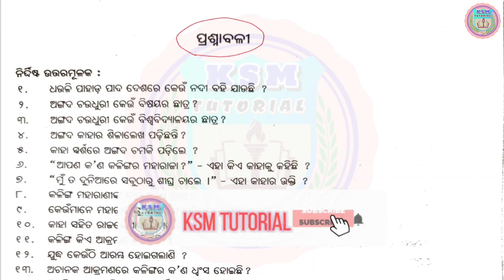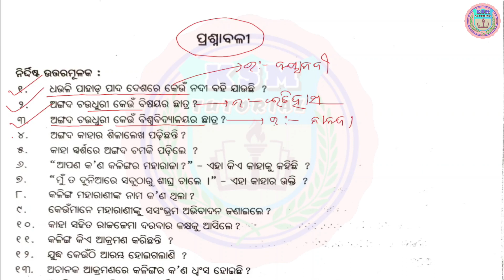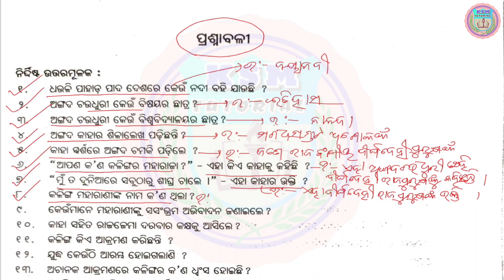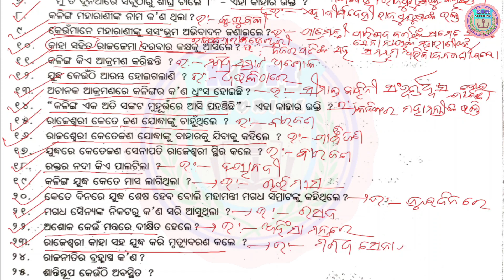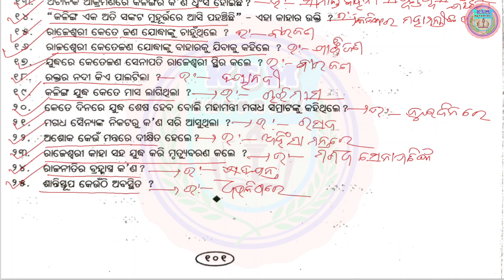10th odia kalara kapola tale question answer class 10 odia kalara kapola tale class 10mil chapter15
10th class mil kalara kapola tale short question answer10th odia kalara kapola tale question answer class 10 odia kalara kapola tale kalara kapala tale 10th class question answer @ksmtutorial
କାଳର କପୋଳ ତଳେ | 10th Class Odia | Kalara Kapola Tale By Nandini Satpathy | Sahitya Sindhu| BSEOdisha
Questions Answers Of Kalara Kapola Tale | କାଳର କପୋଳ ତଳେ ପ୍ରଶ୍ନଉତ୍ତର| 10thClass Odia | Sahitya Sindhu

Odia Story Kalara Kapola Tale Galpa Nandini Satpathy Sahitya Sindu Class 10 Odia Book Class X Odia Story Story in Odia Odia Story Gapa odia Story Book Odia Story video Odia story tales Odia galpa stories Odia Gapa Matric Exam Preparation BSE Odisha Examination Class X Odia Exam Preparation 10th class Odia Book Story
Kalara Kapola Tale
Odia Full Story Kalara Kapola Tale
10th Class Odia Galpa
Class 10th Galpa
Odia Story On Kalinga War
Dhauli Santi Sthupa History
Kalinga War Odisha Story
Ashoka fought with Kalinga
King Ashoka in Odisha Kalinga
Daya River Red in War Story
Kalara Kapola Tale Study Spandan

ସାହିତ୍ୟ ସିନ୍ଧୁ ଗଳ୍ପ ବିଭାଗ  କାଳର କପୋଳ ତଳେ ଗଳ୍ପ ନନ୍ଦିନୀ ଶତପଥୀଙ୍କ ଗଳ୍ପ ଦଶମ ଶ୍ରେଣୀ ସାହିତ୍ୟ ବହି  କଳିଙ୍ଗ ଯୁଦ୍ଧ ଚଣ୍ଡାଶୋକଙ୍କ କଳିଙ୍ଗ ଉପରେ ଆକ୍ରମଣ  ଅଶୋକଙ୍କ  କଳିଙ୍ଗ ଯୁଦ୍ଧ କଳିଙ୍ଗ ବୀରଙ୍କ କଥା ମାଟ୍ରିକ ପରୀକ୍ଷା ପ୍ରସ୍ତୁତି  ଦଶମ ଶ୍ରେଣୀ ବୋର୍ଡ ପରୀକ୍ଷା ଗଳ୍ପ ବିଭାଗ
Questions Answers Of Kalara Kapola Tale
Odia Story Kalara Kapola Tale Galpa Nandini Satpathy Questions and Answers
Sahitya Sindu Class 10 Odia Book Class X Odia Story Story in Odia Odia Story Gapa Prashna Uttara  Odia Story video Prashna Uttara  Odia galpa stories Questions Answers  Odia Gapa Matric Exam Preparation BSE Odisha Examination Class X Odia Exam Preparation 10th class Odia Book Story
Kalara Kapola Tale Questions Answers
Odia Full Questions Answers Story Kalara Kapola Tale
10th Class Odia Galpa
Class 10th Galpa  Questions Answers
Kalara Kapola Tale Questions Answers Study Spandan
କାଳର କପୋଳ ତଳେ ପ୍ରଶ୍ନୋତ୍ତର କାଳର କପୋଳ ତଳେ uestion answer
ଗଳ୍ପ ପ୍ରଶ୍ନୋତ୍ତର ସାହିତ୍ୟ ସିନ୍ଧୁ ଗଳ୍ପ ବିଭାଗ  କାଳର କପୋଳ ତଳେ ଗଳ୍ପର ପ୍ରଶ୍ନୋତ୍ତର ନନ୍ଦିନୀ ଶତପଥୀଙ୍କ ଗଳ୍ପ ଦଶମ ଶ୍ରେଣୀ ସାହିତ୍ୟ ବହି  କଳିଙ୍ଗ ଯୁଦ୍ଧ  ପ୍ରଶ୍ନ ଉତ୍ତର କାଳର କପୋଳ ତଳେ ମାଟ୍ରିକ ପରୀକ୍ଷା ପ୍ରସ୍ତୁତି  ଦଶମ ଶ୍ରେଣୀ ବୋର୍ଡ ପରୀକ୍ଷା ଗଳ୍ପ ବିଭାଗ

ksm tutorial ksm tutorial ksm tutorial ksm tutorial ksm tutorial ksm tutorial

🙏ଜୟ ଜଗନ୍ନାଥ 🙏